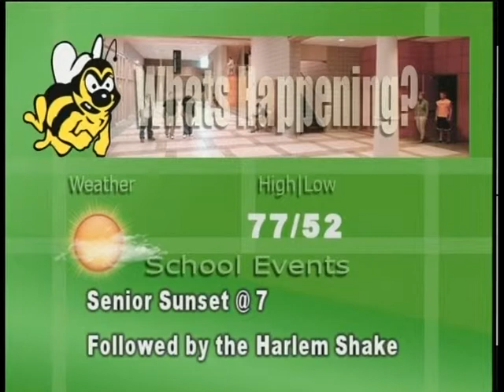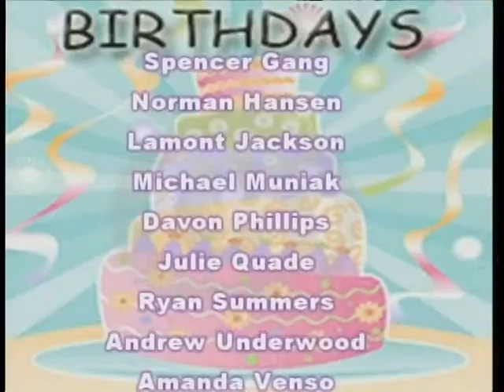Medina High School Announcements 5-16-13 Favorite Teacher Letters